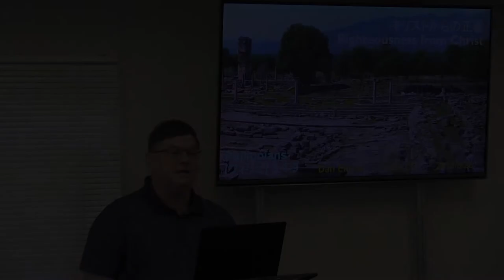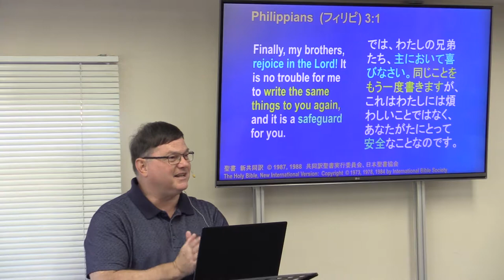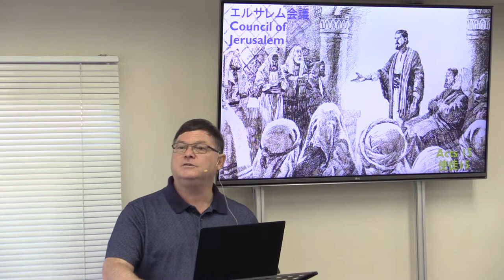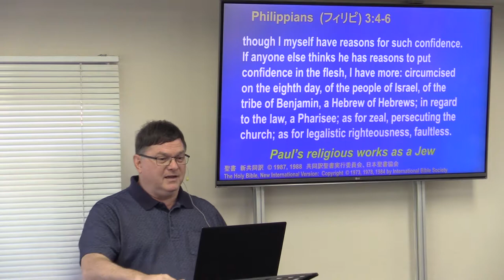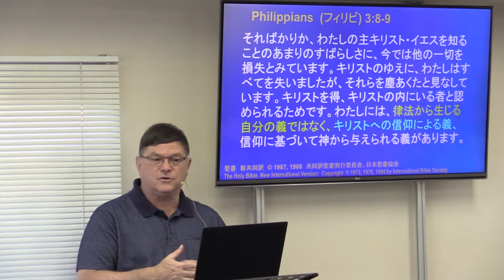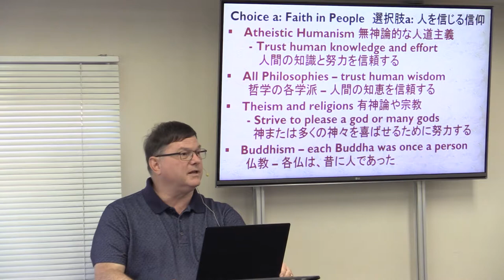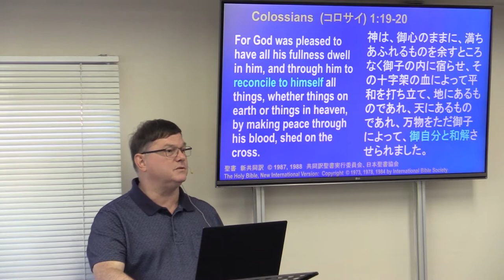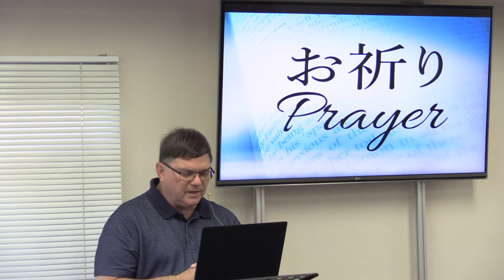キリストからの正義 Righteousness from Christ 7/10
Series in Philippians
Only two choices: Trust in Jesus? Or, trust in people?
2つの選択肢しかない：イエスを信頼するか？ あるいは、人を信頼するか？
Philippians  (フィリピ) 3:1-9
「しかし、わたしにとって有利であったこれらのことを、キリストのゆえに損失と見なすようになったのです。」フィリピ 3:7
"But whatever was to my profit I now consider loss for the sake of Christ. " Philippians 3:7